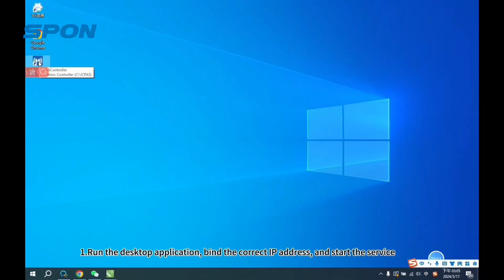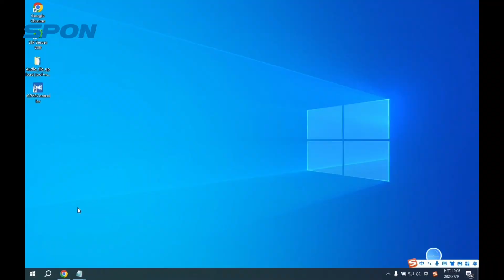How to set up POE/SIP waterproof horn speaker with Fanvil or Yeastar SIP phone?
SPON communications
1、Scheduled Playback
The system is able to automatically broadcast according to the scheduled tasks as long as users upload the audio file for each time period of the day to the server and create a playback schedule.
2、Zone Broadcasting
The system can arbitrarily divide a few network devices into different zones to play specified audio programs or send out announcements to any designated area. The volume of each device can be remotely adjusted.
3、Real-time Broadcasting
The system can capture and broadcast radio programs or other external audio sources in real-time, and at the same time broadcast them in sync.
4、Fire Alarm Integration
The system can be integrated with the fire alarm system for control. When a fire alarm signal is triggered, it automatically activates the emergency broadcast function and supports adjacent floor alarms. It also allows for manual emergency broadcasting by clicking a single button.
5、SIP Phone Integration
The system can be integrated with SIP servers, allowing live speech of voice broadcasting via SIP phones to send announcements anytime and anywhere.
6、CCTV Integration
The digital devices such as IP POE Speakers adopts the international standard ONVIF protocol, which enables their voices to be broadcast via VMS platforms. The terminals can also be integrated with CCTV systems for synchronized broadcast.